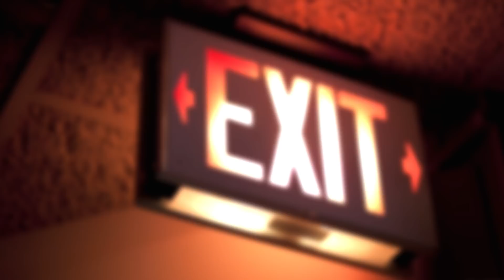Celebrity Bodyguard Reveals How They Work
Patrick Bet-David has a virtual sit-down with Chief Executive Officer of Global Threat Solutions Kenneth Bombace. In this interview they cover personal security and the role they play. Connect with Kenneth on Twitter

About the Guest: Kenneth Bombace serves as the Chief Executive Officer of Global Threat Solutions. He possesses extensive experience from the law enforcement and military sectors. He led all Protection Operations for one of the largest police departments in the United States and as an Army Intelligence Officer he led policing and Counter Insurgency Operations in Samarra, Iraq during Operation Iraqi Freedom. Mr. Bombace possesses a BA in Political Science from Stony Brook University and an MS in Criminal Justice from Long Island University.